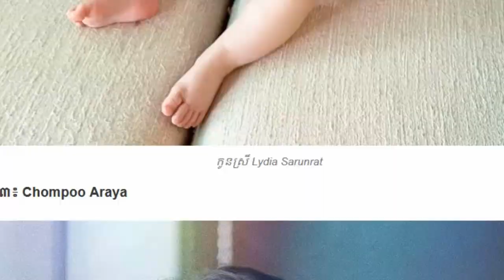បើកបង្ហាញកូនប្រុសស្រីរបស់កំពូលតារាសម្តែងទាំង៣ក្នុងប្រទេសថៃ,Margie Rasri ,ChompooAraya LydiaSarunrat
កូនៗកំពូលតារាស្រីទាំង៣រូបនេះ ស្លៀកពាក់ឈុតដូចគ្នា ឡើងគួរឲ្យក្នាញ់ Margie Rasri ,Chompoo Araya Lydia Sarunrat ,កុំមើលរាង Ice Apitsada ស្លៀករ៉ូបរឹបមួយទំហឹង ,ភរិយា នៅតែអាឡោះអាល័យ ធ្វើរឿងកំសត់,